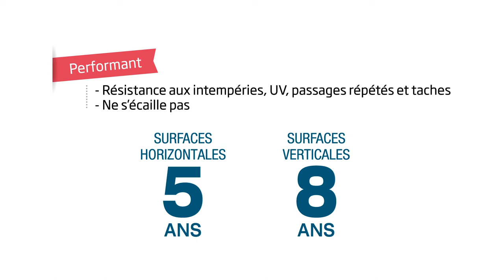TUTO V33 - Comment rénover une terrasse en bois avec un saturateur ?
Rénovation Terrasses & Bardages V33
Le Saturateur V33 est la protection pour rénover et embellir tous les bois extérieurs. 2 en 1 : horizontal & vertical : terrasses, bardages, volets, abris… Direct sur support.